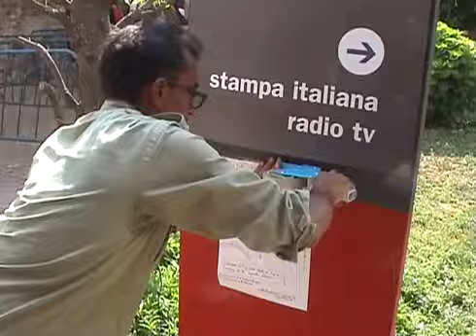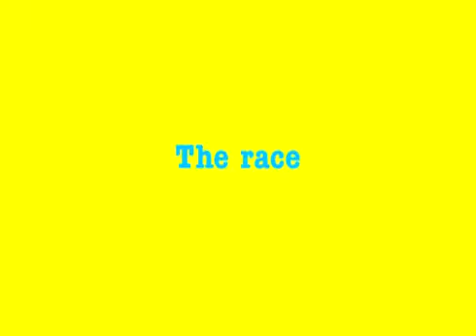"THE CURATOR LIFTING RUNNING COMPETITION"VENICE BIENNALE. Biennalist about hierarchy, power ranking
It presents the staging of a competition in which artists raced each other while carrying a curator on their backs. The prize was an admission ticket to the most prestigious party of the Biennale. During a major art event as the Venice Biennale, both artists and curators are subject to hidden rules and mechanisms which must be adhered to in order to obtain a good position in the hierarchy of the art world. With his energetic and humorous video Colonel focusses on these mechanisms and unveils a lobbyistic game which is not merely about creating exhibitions but also about preserving certain privileges. On the plane: It begins on the plane from Denmark where the art industry clique has booked the same flight. Colonel hands out flyers, already well underway with his campaign to recruit contestants for the competition. New film concept: Colonel uses people who simply happen to be there to film the situations which arise. In so doing they become both witnesses to and participants in the processes of uncovering the hidden mechanisms of the cultural event. The press: In Venice Colonel intensifies his endeavours and now involves the journalists so that they may help him spread the word about the upcoming event. Participants for the competition: In Venice Colonel goes on to invite artists as well as curators to be a part of the great race. The party: Colonel chases invitations to the most coveted parties in order to use them as the first prize of the curator lifting running competition. The competititon: During the competition the artist both symbolically and literally becomes the curator's arms and legs